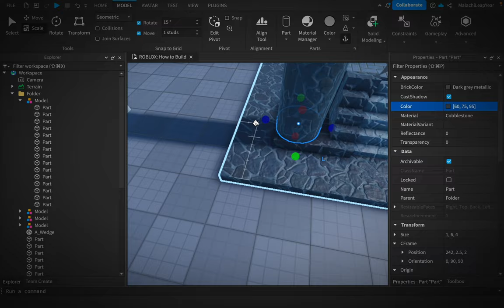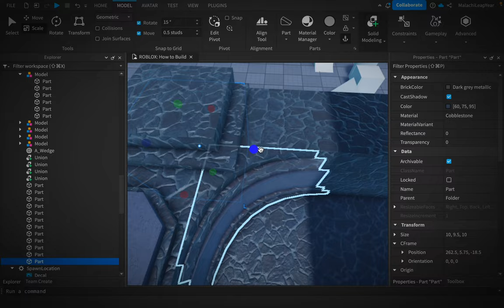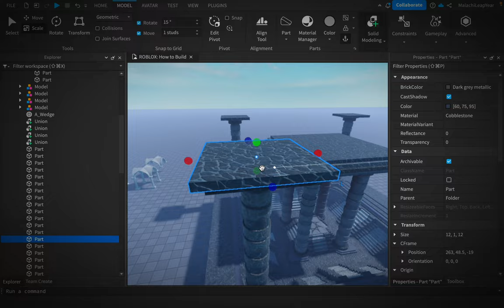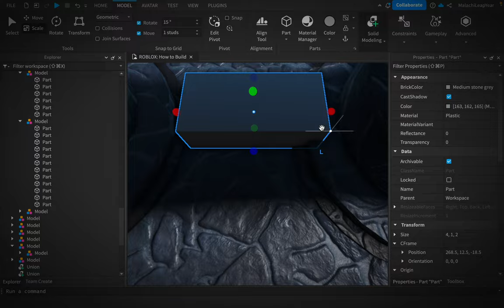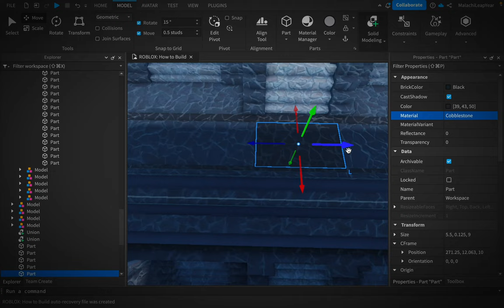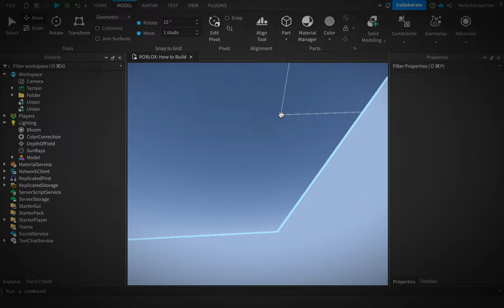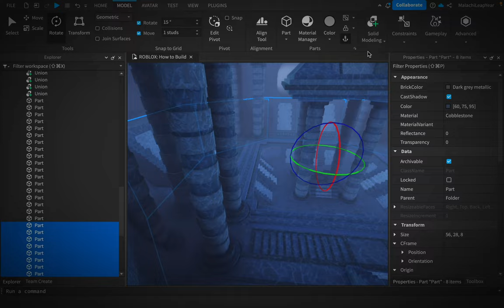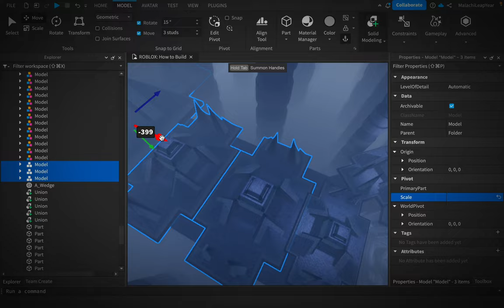Underground Temple [Speedbuild] | [Timelapse] (Roblox Studio)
This speed build was a requested build! Still trying to stay consistent with the thumbnails and upgrading quality.

I never really do these type of themes in ROBLOX Studio, so was kinda rough to start with but overall it wasn't as bad. I'll aim to make more speed builds in newer uploads.
Time Taken: About 1 hour 22 minutes